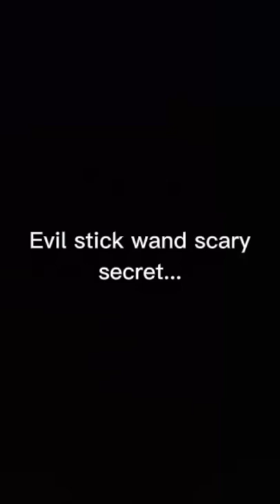Evil stick wand scary secret...